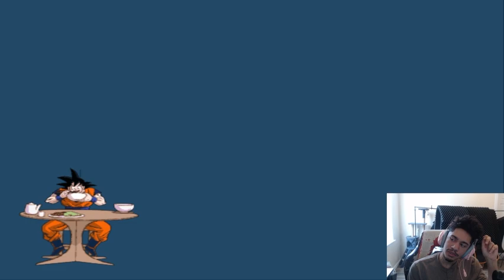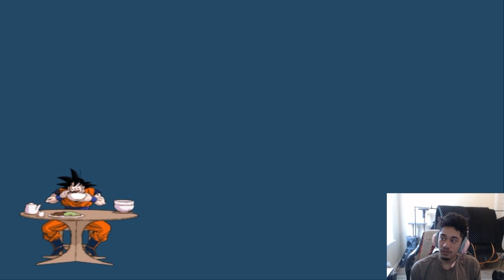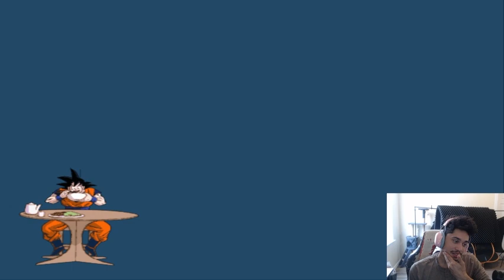The World Tournament at Z Difficulty Goes From 0 To 100 TOO FAST!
All Hopes and Dreams are Gone